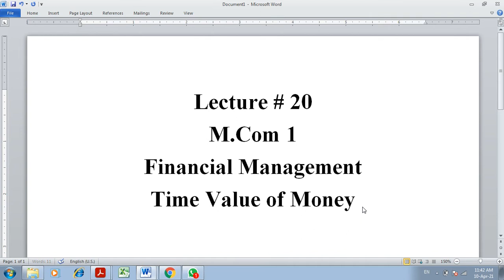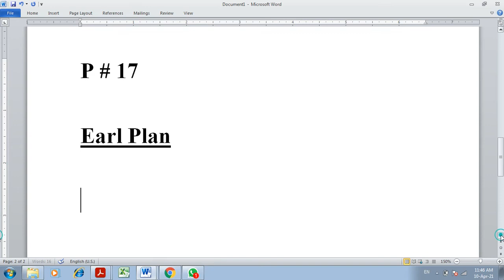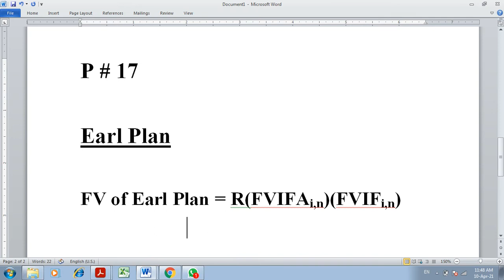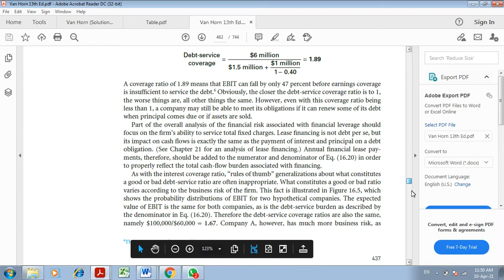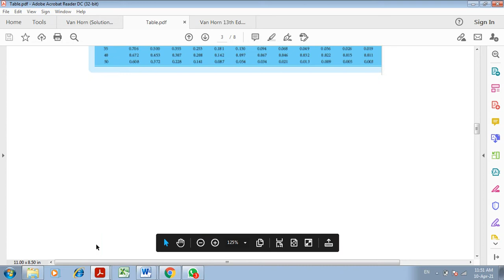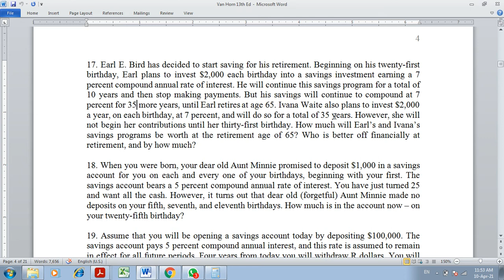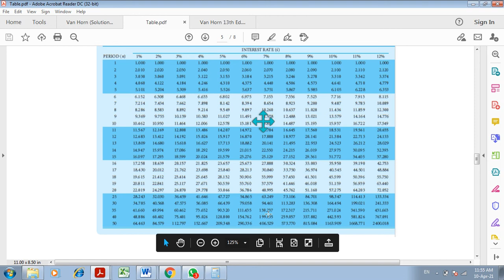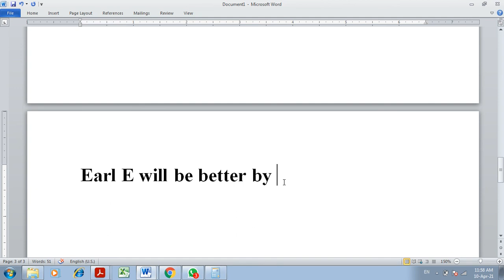Lecture # 20| M.Com 1 || FM || TVM P # 17 Van Horn